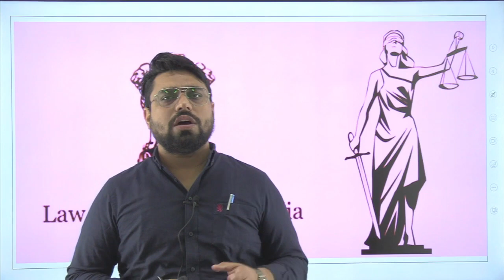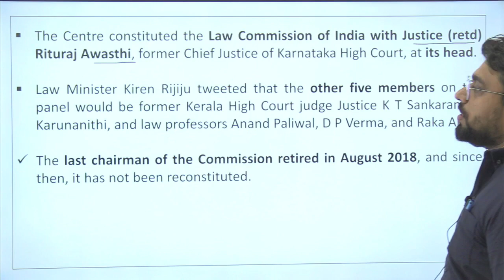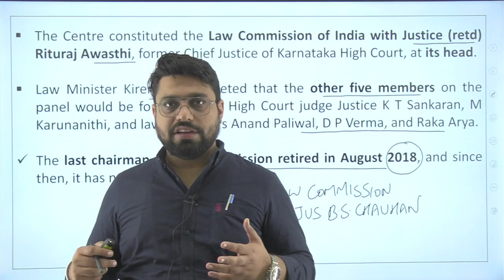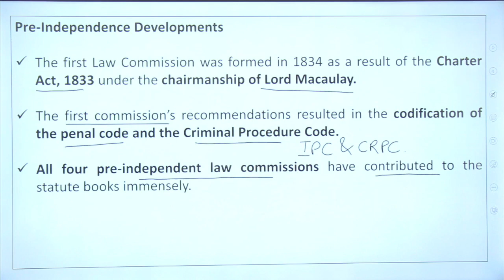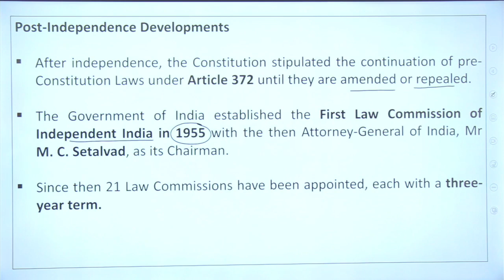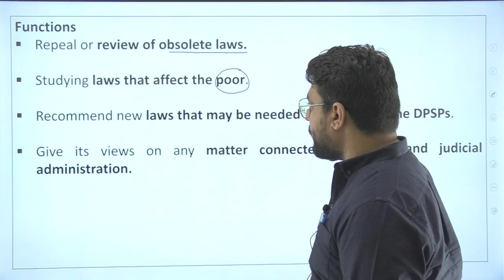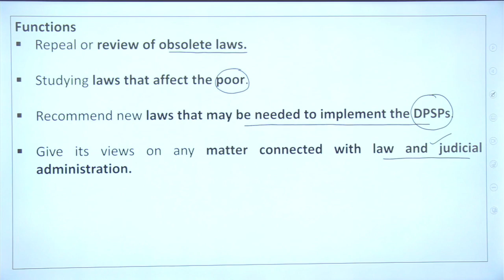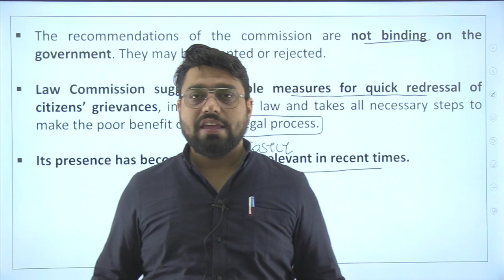IAS/PCS Current Affair Issue | 22 Degree Law Commission of India | PCS Exam